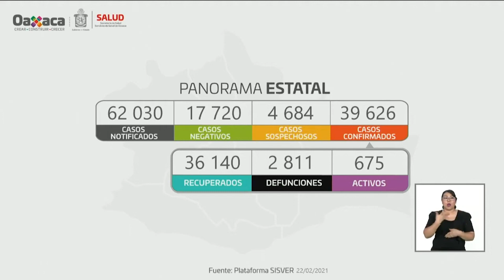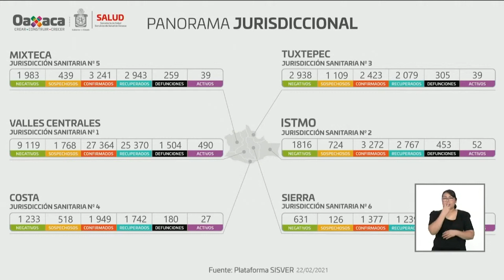COVID OAXACA 23 02 2021